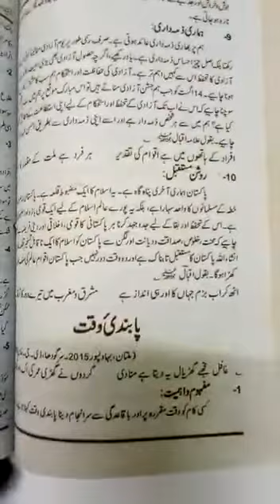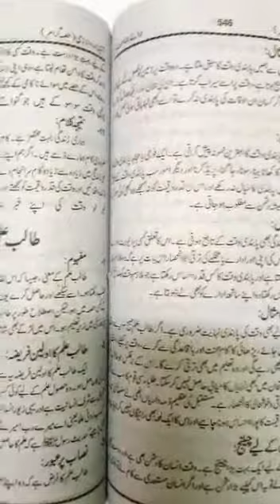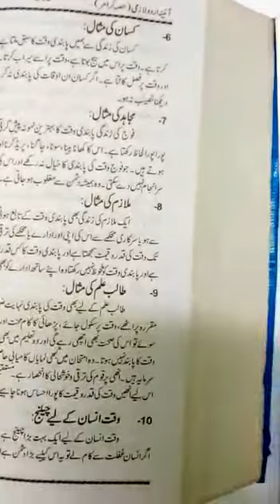10th Urdu مضمون نویسی lecture # 5